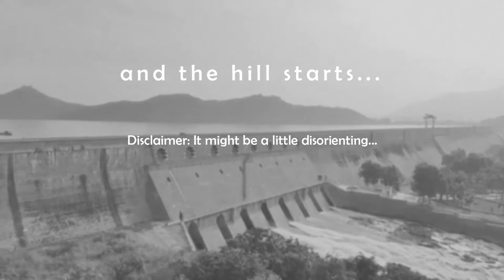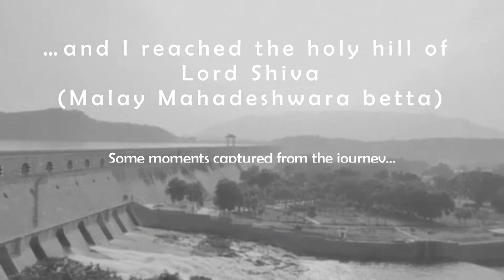Solo Ride 2k19 - Day 1 (Bengaluru to Mettur and MaleMahadeshwara Hills)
Day 1 of 6:

Bengaluru to Mettur via Malay Mahadeshwara (a.k.a. Male Mahadeshwara) hills was planned for the first day of the ride. This ride was kind of impromptu plan where I was close to end of this year and when I recalled the whole year, I didn't find anything I did for which I will remember this year.

Something kicked in me and I geared up with a high level plan, some money and my bike. I didn't book anything because the places I was going to visit was new, and I don't want to stay in some place without knowing how the surrounding looks like.

After gliding till Hosur and SH-12, we (me and my bike) entered in beautiful roads lined by green cover.

I hope you enjoyed the video as much as I did...

Trip related updates are available on Instagram/YouTube at gtmtrips